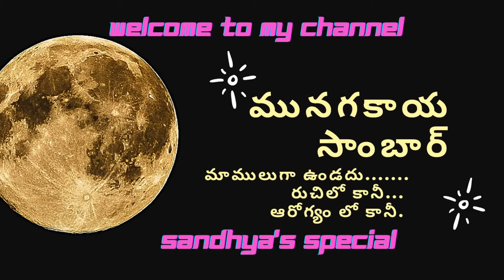Sandhya's Special Drumstick sambar | మునగకాయ సాంబార్ అచ్చమ్ తమిళసాంబార్ లాగ. 🥣🥣🥣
మునగకాయ సాంబార్...

మునగకాయ రోజు వంటలలో వాడడం వల్లనా బాడీ లో ఉన్న ఎంజైమ్స్ ఉత్తేజితమై మనకు ఎప్పుడు రోగ నిరోధక శక్తి లాగా పనిచేస్తుంటవి, అలానే మన రెసిపీ పప్పు, టమాటో,బెండకాయ మరియు దొండకాయ వంటివాటిని వాడడం వల్లనా మనకు విటమిన్లు పుష్కలంగా లభిస్తాయి, ఇప్పుడు బయట ఎండలు ఎక్కువగా ఉన్నాయి మనం ఎక్కువగా నీరసించి పోతుంటాము, అందుకే ఎక్కువగా నీరు త్రాగటం వల్లనా బాడీ డిహైడ్రాట్నుంచి మనం కాపాడుకోవచ్చు.

ఇప్పుడు మునగకాయ సాంబార్ తయారీ విధానం గురించి తెలుసుకుందాం.

మీరు క్రొత్తగా నా ఛానల్ చూస్తున్నట్లయితే సబ్స్క్రయిబ్ చేసుకోవడం మర్చిపోవద్దు